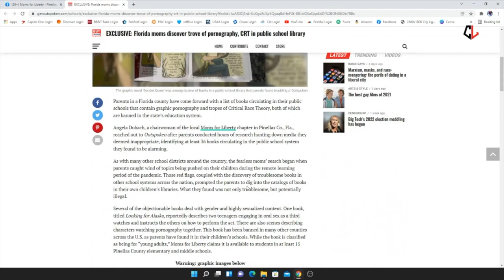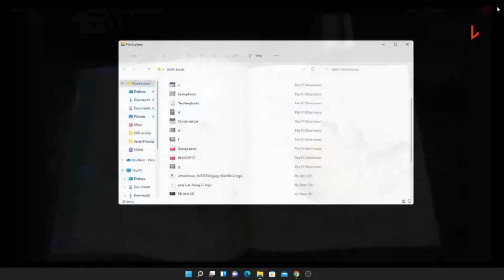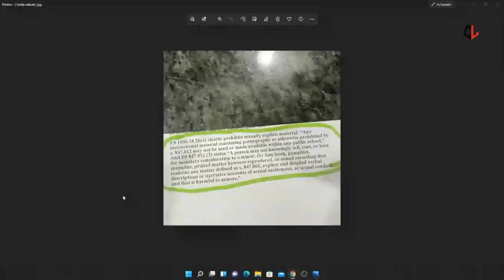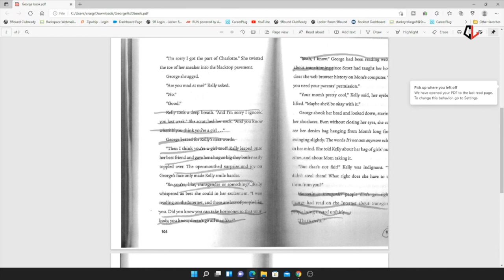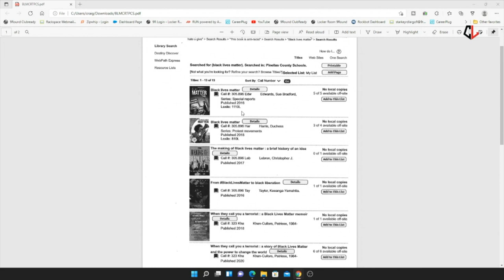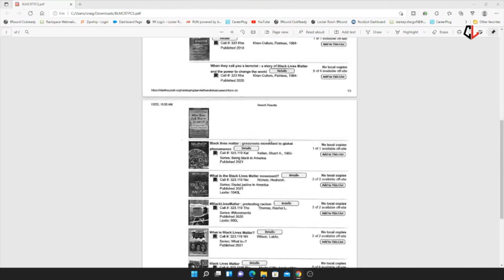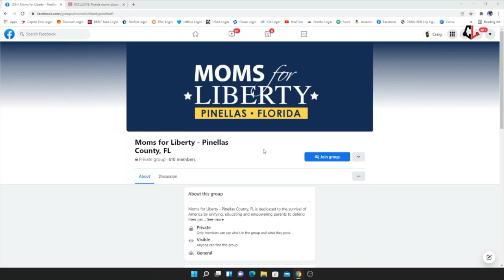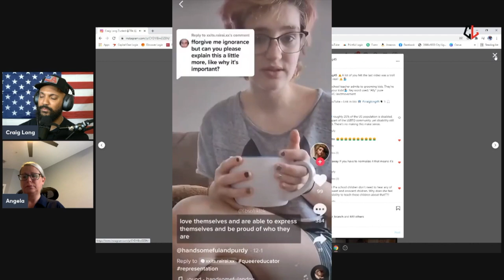Exclusive Interview: Florida Moms Discover CRT & Explicit Content In Public School Library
This Jaw dropping interview with Angela D. (Director) of Moms For Liberty Pinellas FL will leave you in awe!!! We dive into the findings of CRT and pornography found in Elementary/Middle Schools in Pinellas County FL. We hear the horror stories of this being in our schools and it is shocking to see what they were able to find in this interview.